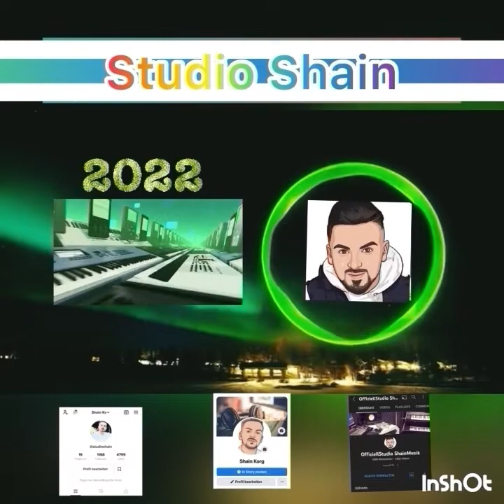DEF Live 2022